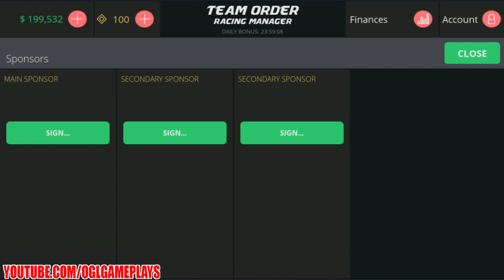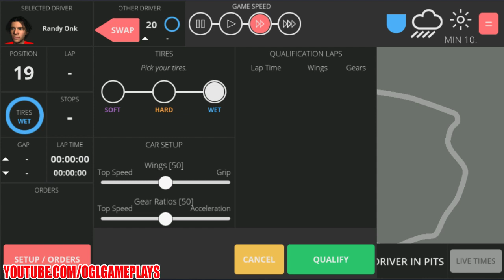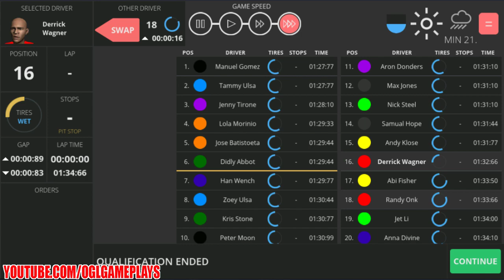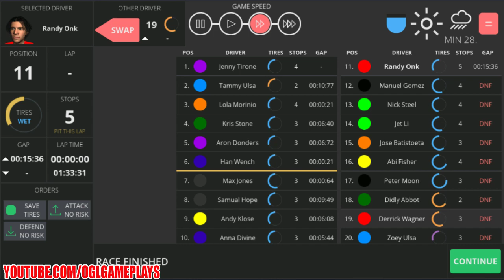Team Order: Racing Manager Android iOS Gameplay (By Hazenberg Games)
Team Order: Racing Manager By Hazenberg Games Gameplay First Look. (Android/iOS/iPhone/iPad)

Team Order: Racing Manager brings you the thrill of managing your own racing team.

Features include:
- True 3D races with all the real thrills
- Set your race strategy and give team orders
- Scout and contract drivers
- Research and develop your car
- Hire the best managers
- Unlock multiple championships with new tracks

Make split-second decisions as the manager of your motorsport team and get the real experience of being a team boss. You make the calls, how to develop the car, which new drivers and managers to hire, it's all part of your daily job making this simulation game so engrossing. Come race day you need to be prepared to make the tough calls to separate yourself from the average motorsport manager and excel your career to new heights. When to make the pit-stop, what tire choice is best for the situation, when do your drivers need to push, or take it easy? Even more risky options as defensive blocking or all out risky attacking driving styles can be issued as your team order. When will you play it safe, or when will you take a calculated risk? It's your call with all the consequences that come with it. Your racing team is counting on you!

As a motor sport manager the world moves fast and the formula to success is not set in stone. One thing is for sure you'll need to innovate and push your team to max to get the results your fans desire.
Team Order: Racing manager is the perfect blend between a management, sports racing, and strategy game backed with detailed races fully experience in 3D giving you all the thrills of a real race day.

The races are simulated on real world modelled tracks all over the globe. The race simulator is experienced in 3D and in real-time with the option to speed it up. Real weather conditions including rain are all part of the experience resulting in unplanned pit stops and other hard decisions that can make or break your tactical skills during the race.

Making progress in the cutthroat world of motorsports will unlock new championships featuring new tracks. Every championship will see a new level op competition and drivers all ready to battle for personal glory while supporting their team to grab the constructors championship.

3, 2, 1 start your engines and grab your seat as team boss. Download this mobile game now for free!